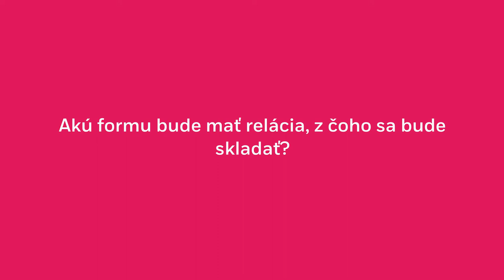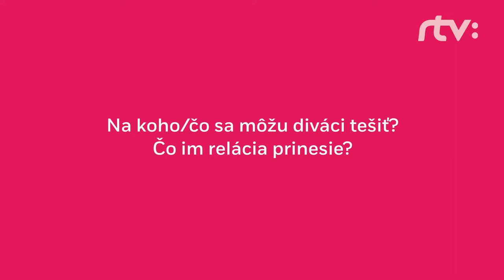Michal Kaščák o Klubtúra on the Ground na Dvojke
Súčasťou Pohody on the Ground je aj špeciálny cyklus relácie Klubtúra - Klubtúra on the Ground. V čom sa líši od klasickej relácie a na čo sa môžu v nej tešiť diváci?
Klubtúru on the Ground vysielame v piatok a v sobotu o 20:00 h, v nedeľu o 22:20 h a v pondelok o 22:30 - vždy na Dvojke